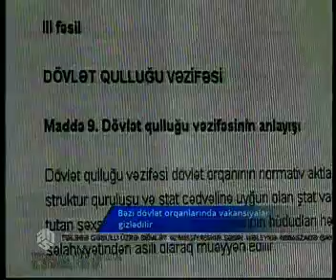Bəzi dövlət orqanlarında vakansiyalar gizlədilir